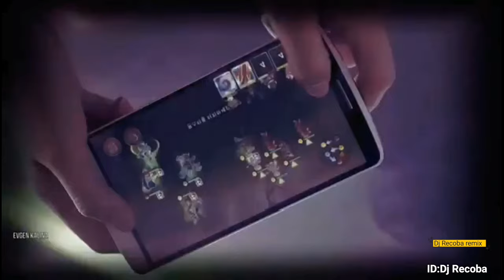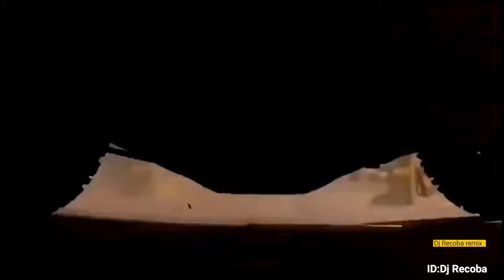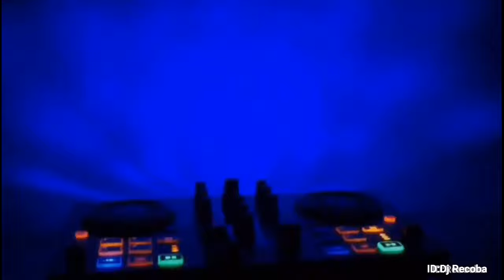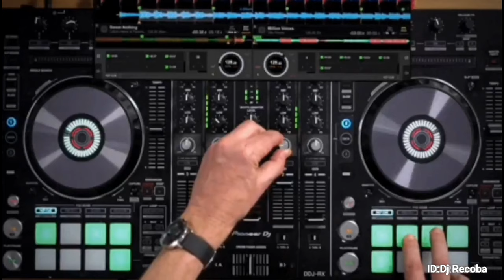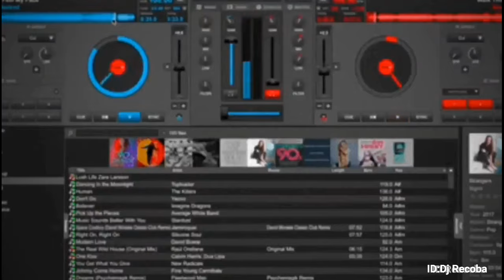Dj music remix without copyright songs free download for YouTube and remixes videos dance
≫≫≫⫸ Search words ⫷ ≪≪≪
clips music
music downloader
Club Mix 2021
dance video
video dance
music video